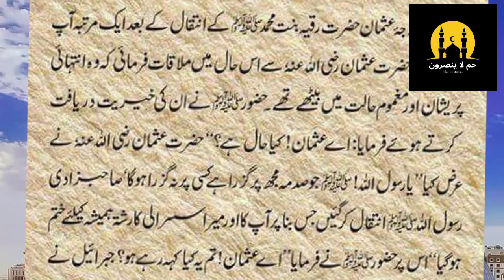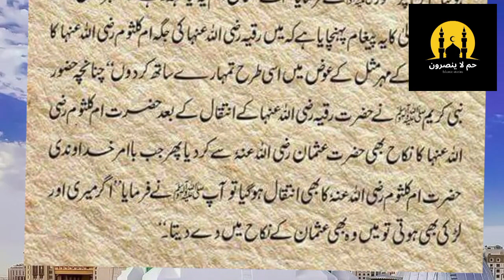Hazrat Muhammad sa ki Muhabbat Hazrat Usman Ra SE | محبت کا لازوال واقعہ@HaaMeemLaYunsaroon786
Hazrat Muhammad sa Hazrat Usman SE itni muhabbat krty thy k unki 2 betion Ka nikah Hazrat Usman Ra SE hoa esi waja se unko zulnoren Kaha jata he.subhanAllah